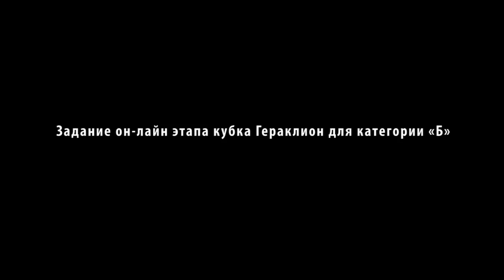Задание онлайн-этапа Летнего Кубка «Гераклион» по функциональному многоборью для группы «Б»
Летний Кубок "Гераклион" (Кубок России) по функциональному многоборью состоится 19-20 июля 2014 года на специально оборудованной площадке выставочного центра "Крокус Экспо" в Москве.
Для участия в турнире атлетам групп «А» (профессионалы) и «Б» (любители) 1-22 июня включительно необходимо пройти регистрацию и отборочный онлайн-этап. По итогам онлайн-отбора в группу «А» будут отобраны 50 мужчин и 20 женщин, в группу «Б» - 60 мужчин и 30 женщин.
ЗАДАНИЕ ДЛЯ ОНЛАЙН-ОТБОРА
Группа «А»
В течение 12 минут выполнить:
А. Максимум двойных прыжков через скакалку за 1 минуту.
Б. 3 раунда на время:
10 подтягиваний до груди
15 бросков мяча 9/6 кг
В. За оставшееся до 12 минут время установить 3ПМ в подъеме на грудь в стойку и толчке штанги
Группа «Б»
В течение 8 минут выполнить:
ЗКМБР за 8 минут:
5/3 подтягиваний к перекладине
12 приседаний с весом тела
Записанное видео необходимо разместить на YouTube, а ссылку выложить на стене личного кабинета на сайте Летнего Кубка «Гераклион», указав в названии имя, фамилию и группу.
Стандарты выполнения заданий - в данном видео. Подробности - на сайте
Удачи!